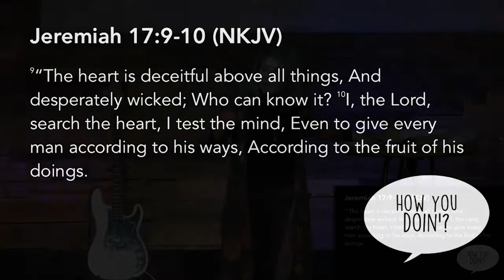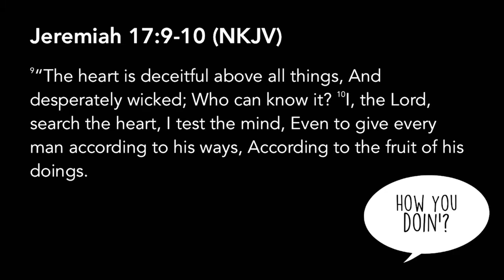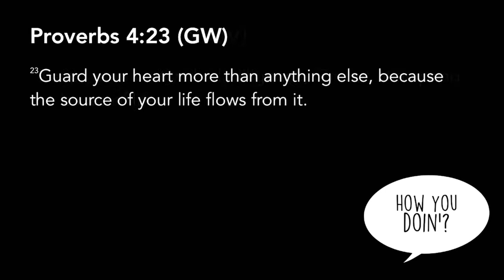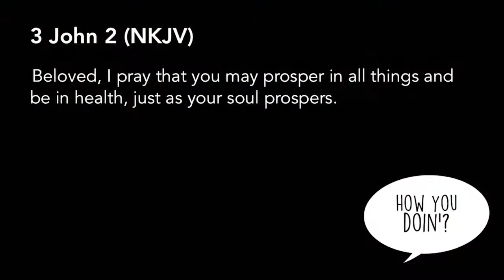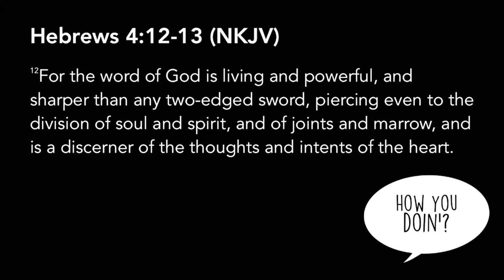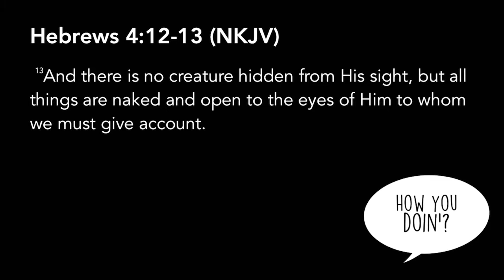How You Doin'? 10.24.18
Series: How You Doin'?
Speakers: Pastor Virginia Ruiz

Trusting God
Pastor Mauricio Ruiz
Elevate Church
Encouragement
Elevate Church Newhall
Hope
Wisdom
Restoration
God
Jesus
Church
Church Service
Mothers
Woman of God
Spirituality
How to Stay Positive
Kingdom
Christian
church sermon
Joyce Meyers
Pastor Steven Furtick
Virtuous woman
Holy Spirit
Spiritual Journey
how to be happy
suicidal
overcoming obstacles
overcoming suicidal thoughts
teen suicide
teen christians
spiritual journey
spiritual walk
the rapture
understanding the bible
Bible
Wisdom
Christian
Hope
Purpose
How to find your purpose
Invasion
Invading The promises of God
Exodus
Unity,
Victory
Support your neighbor
Revival
Bethel Music
Elevation Worship
Strength
overcoming obstacles